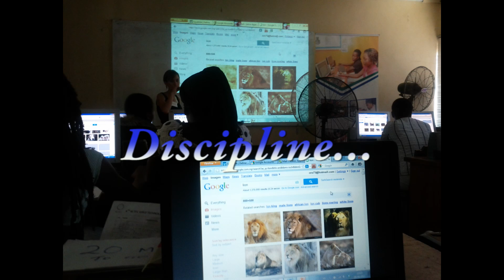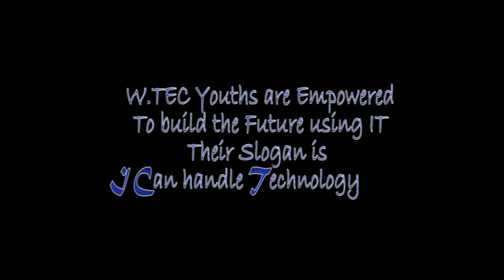WTEC YOUTHS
A showcase of youth participants of various W.TEC Tech workshops.